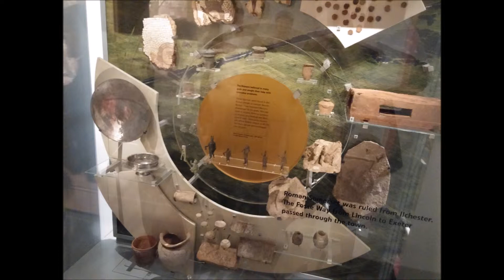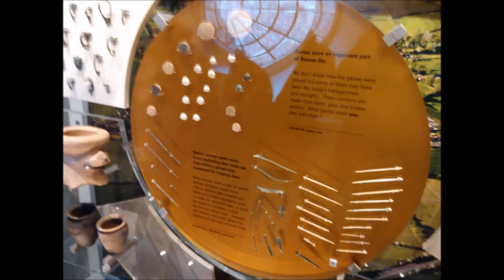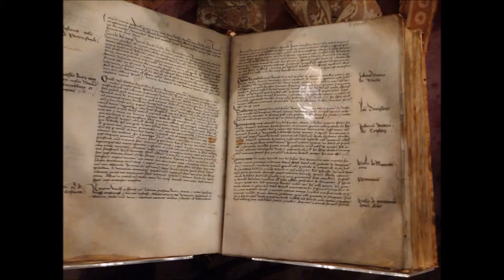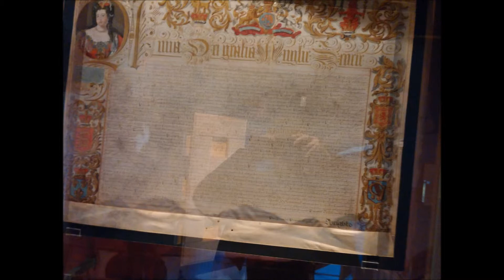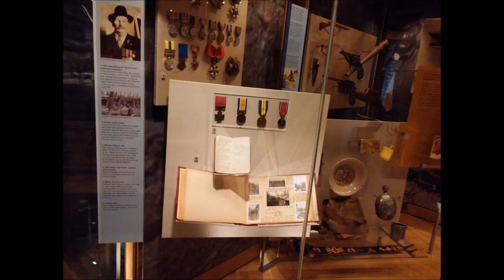Gary Ludgate 8th April 2014 Tuesday trip out with James carer Taunton Museum